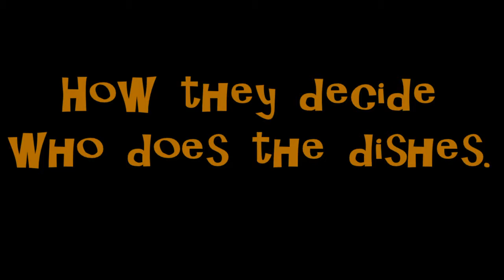The Newlyweds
Keith and Becky